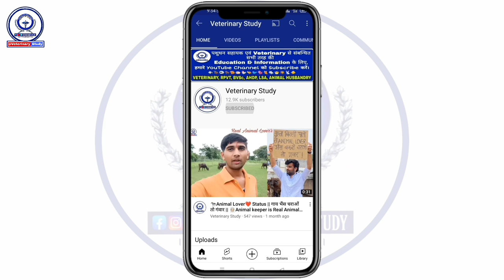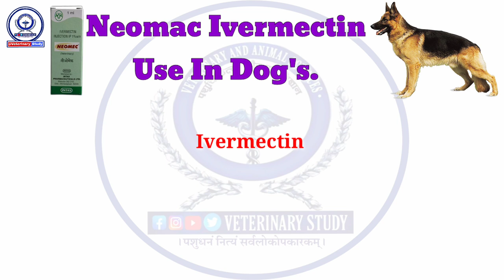Ivermectin injection Neomec use in dog's in English | Dog's treatment medicine | Veterinary medicine